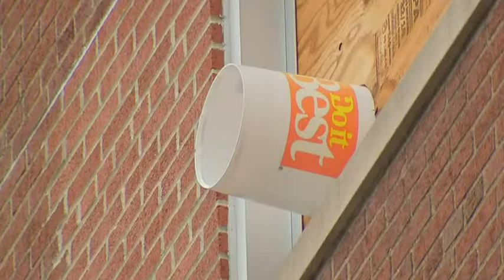Local ICU Nurses worried about lack of beds due to COVID-19 surge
The coronavirus continues to surge in Pennsylvania and across the country, and while the larger health systems in our area such as Allegheny Health Network and UPMC still have room, some smaller hospitals are running out of beds.